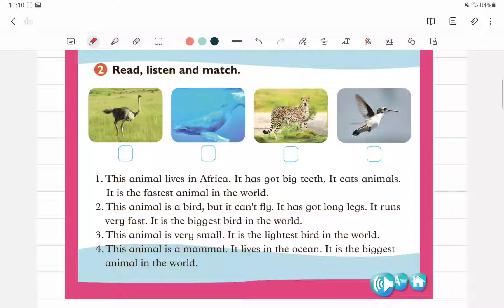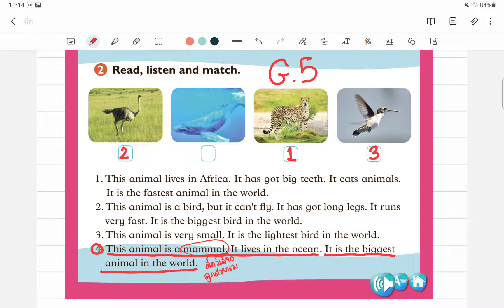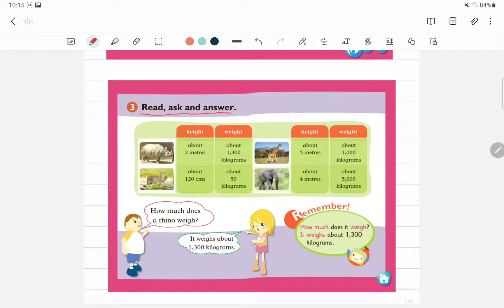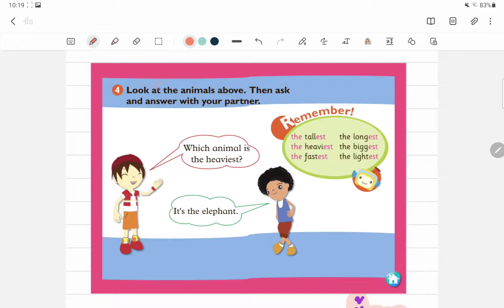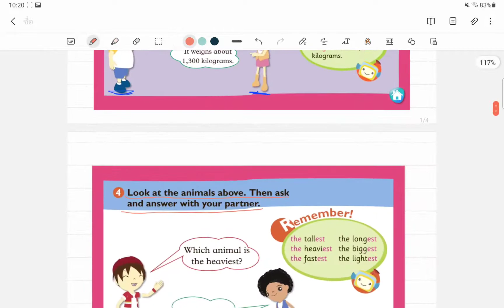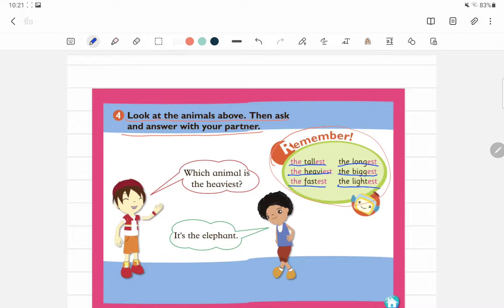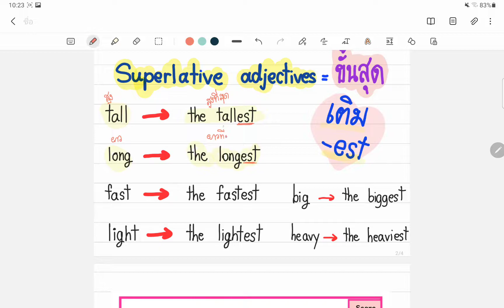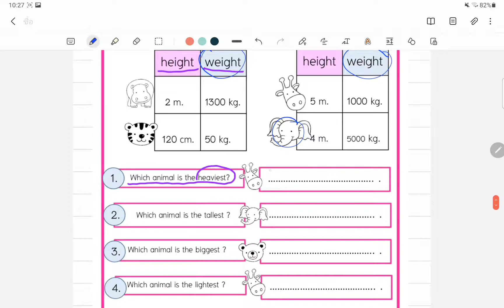Grade 5 Unit 4: Superlative adjective part 2